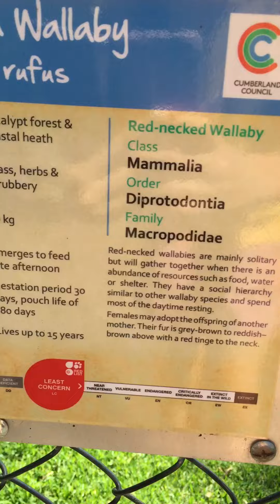Australian native animal fact 1